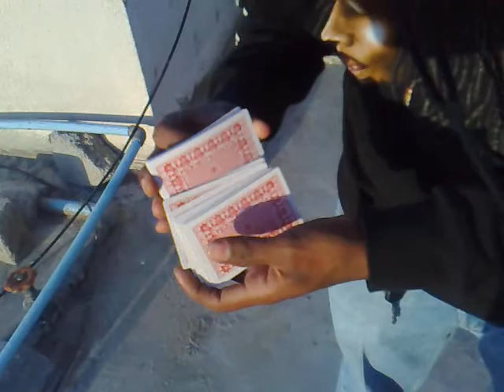EMPTY DECK INTO A FULL DECK OF CARDS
HEY THIS IS A VERY GOOD MAGIC VIDEO :). HOPE U GUYS LIKE IT :) .N LEMME NO WHAT U THINK BOUT IT :)